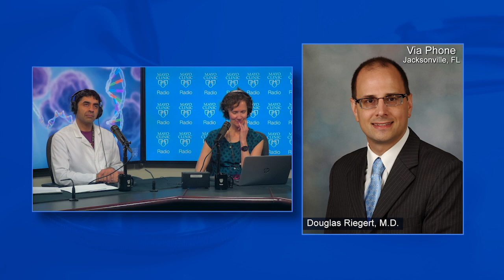Hereditary cancers and genetic testing: Mayo Clinic Radio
Dr. Douglas Riegert, a medical geneticist at Mayo Clinic, will discuss hereditary cancers and the value of genetic testing. This interview originally aired March 31, 2018.